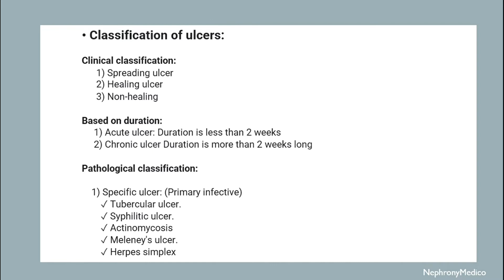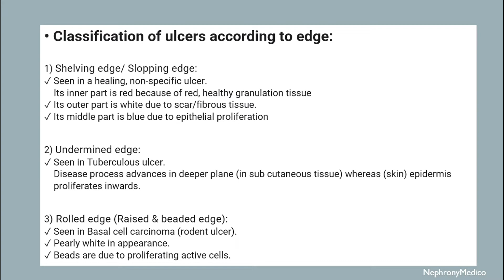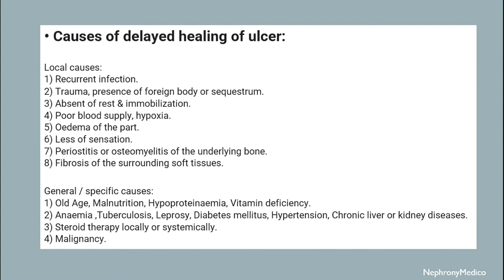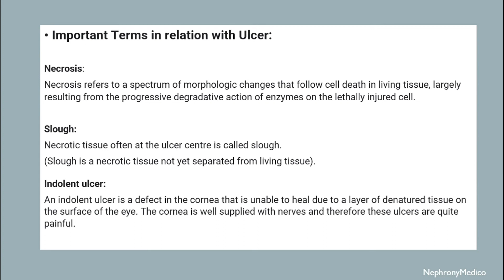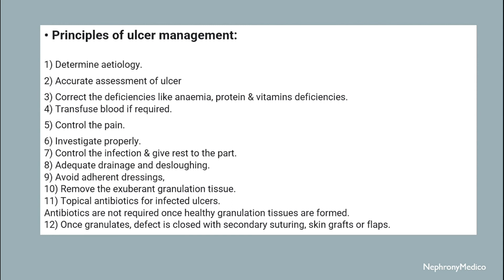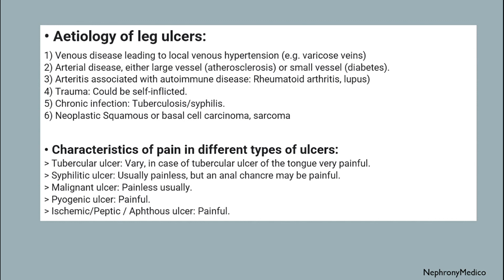Ulcer - SURGERY - Rapid Revision Video - Lecture - SRB & BaileyLove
This is a short concise video on Ulcer (Surgery) for rapid revision before your exams.

If you liked this video, then donot forget to click on the LIKE BUTTON below and also, do subscribe us and hit the bell icon to not miss any further updates. We will cover Medicine, Surgery, Gynaecology and Obstetrics, Paediatrics, Ortho, Skin and VD, Emergency, Anatomy, Physiology, Biochemistry, Forensic Medicine, Pathology, Microbiology and Pharmacology too.

From Below here are the tags (ignore them):
USMLE
PLAB
NMCLE
FCPS
NEET PG
Marrow
Dr Najeeb
Surgery
ulcer
short course
rapid revision
simple video
easy to understand
clear audio
SRB Book
Bailey and Love Book
Makhan Lal Book
Easy Medical
Easy Medico
Medico